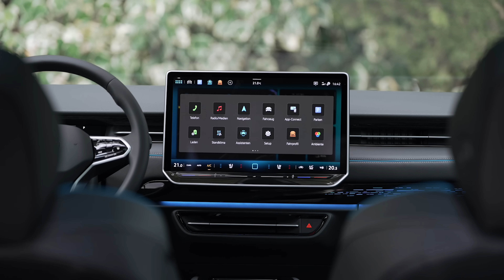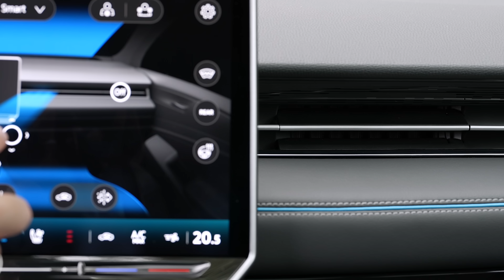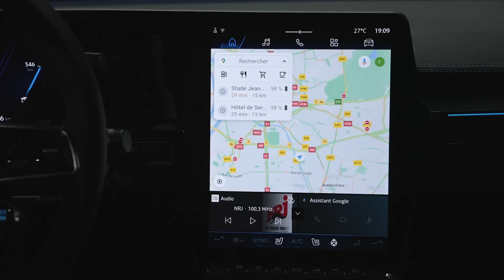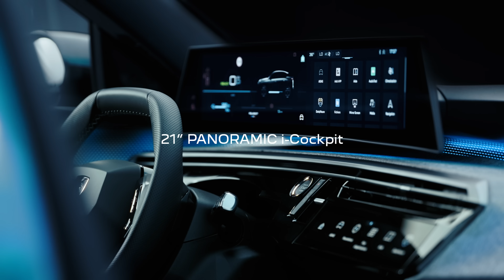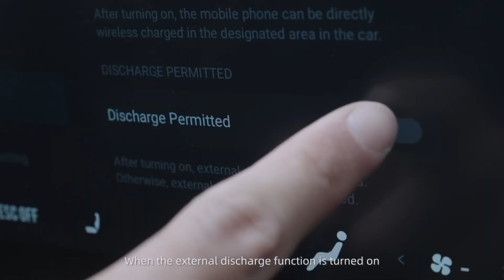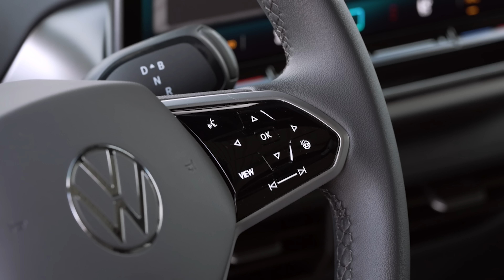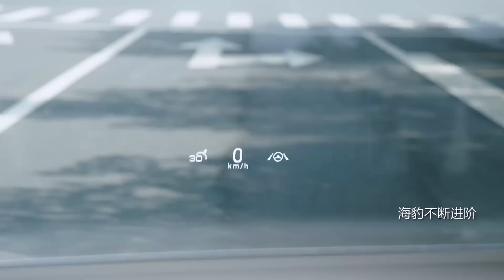2024'TE TÜRKİYE'YE GELECEK ELEKTRİKLİ OTOMOBİLLER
00:00 Giriş
00:12 Volkswagen ID.7
05:59 Renault Scenic E-Tech
11:12 Peugeot E-3008
15:05 Volvo EX30
18:58 Skywell ET5 (800V)
21:22 Chery Omoda E5
23:59 Ford Explorer EV/Volkswagen ID.4
26:34 BYD Seal